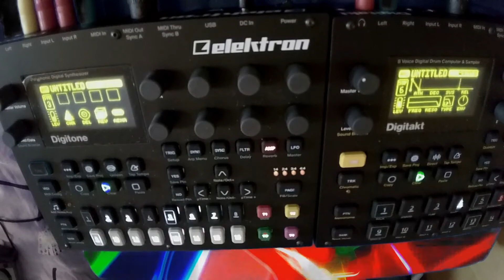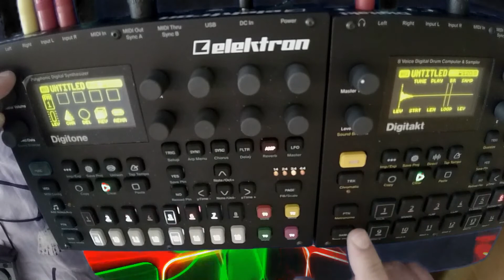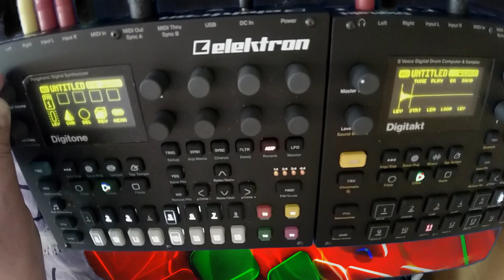Elektron Digitone and Digitakt: Squares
The second of my creations today on the theme of shapes. Not really anything square here, but got to go with a theme :)
Created from scratch in a short space of time.
Recorded into my Zoom R8.
I used different cables between my Digitone and Zoom, and they hissed a little. I'll revert back to my proper cables next time.
Video loop at the bottom from Videezy.